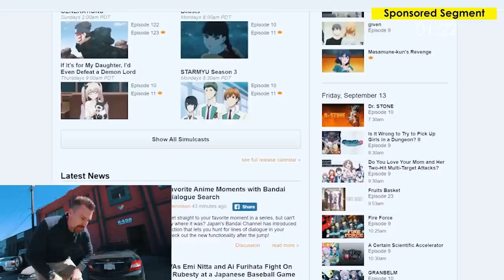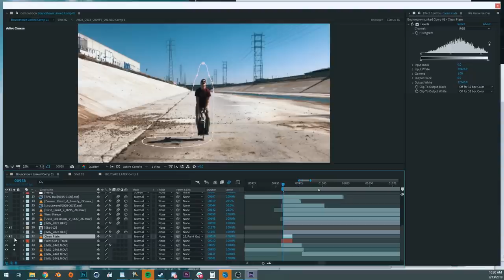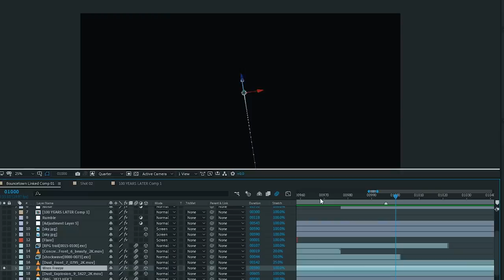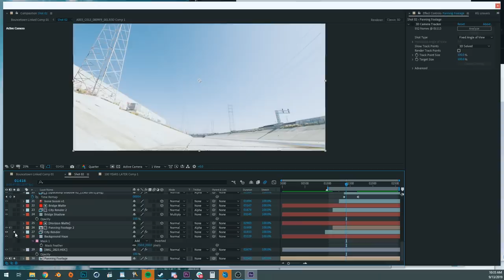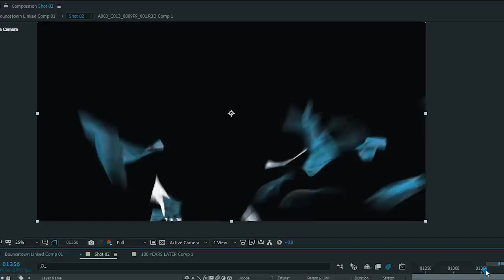How Directors Turn a Joke Into a Video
This Episode ►
Sam and Nick show how they made "The World's Bounciest Pogo Stick." Can they turn an inside joke into an outside joke by making the shortest Corridor video ever?